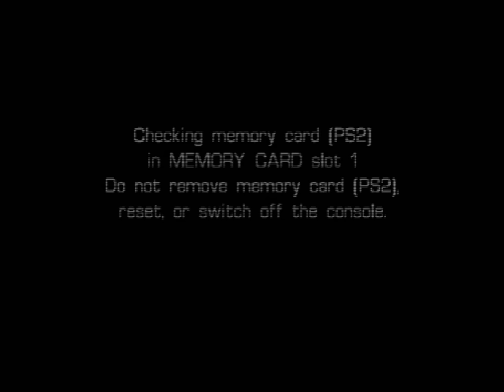Castleween (PS2) - Level 17: The Secret Lab